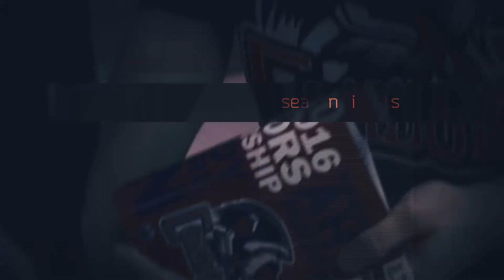Welcome to Condorstown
Nobody has more fun than us.